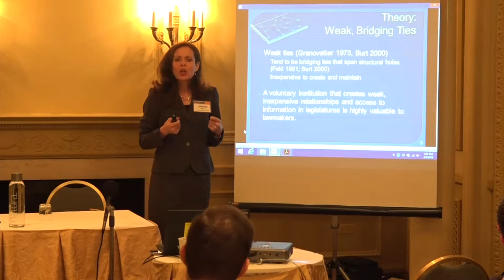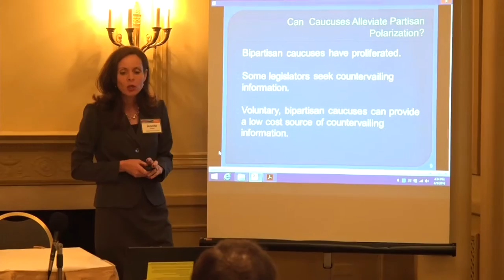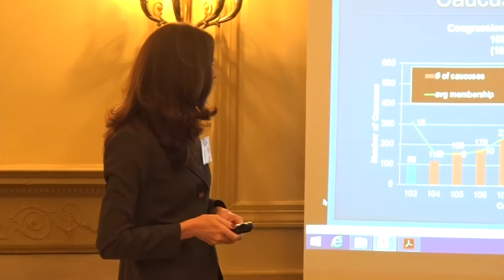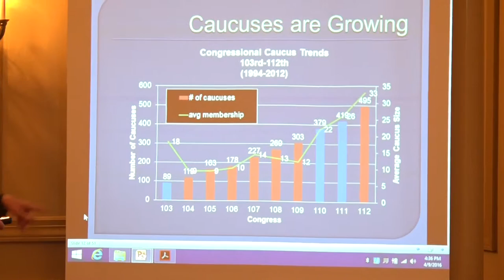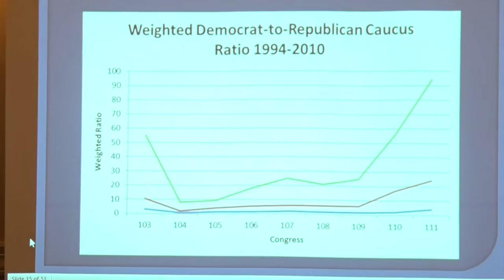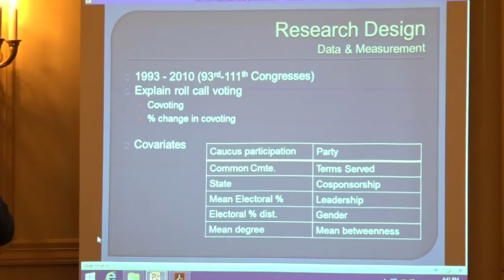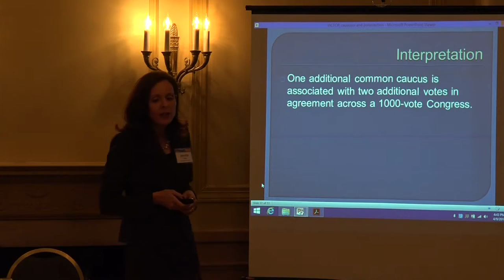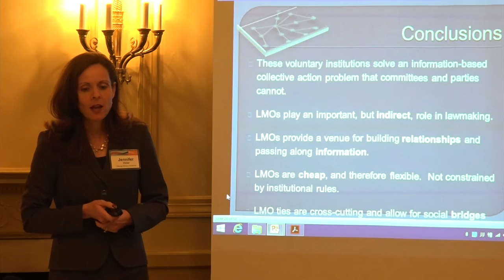Can Caucuses Alleviate Partisan Polarization in the U.S. Congress?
Jennifer Nicoll Victor, George Mason University

Presented by: Jennifer Nicoll Victor

Members of Congress are more likely to vote the same way if they share more memberships in legislative caucuses.

April 9, 2016 at the 2016 MPSA Annual Conference